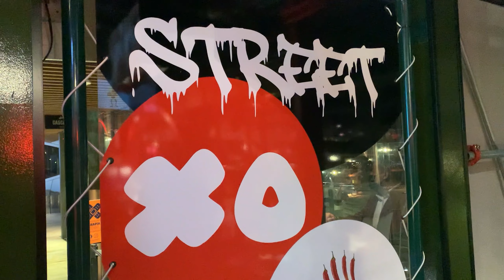⭐️ El MEJOR RESTAURANTE de Madrid ⭐️ StreetXO - ¿Vale la pena? 🤔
Video vlog review del MEJOR RESTAURANTE de MADRID en mi opinion, StreetXO, una mezcla de sabores espectaculares que te hacen disfrutar de esa gran comida. Pero, ¿vale la pena pagar el precio para disfrutar de la comida? En este video te mostrare como es el restaurante de alta cocina Gourmet de un precio asequible, STREET XO. Ademas doy mi opinion de todos los platos que comimos como el SANDWICH CLUB, la LASAÑA KOREANA, el ROLLITO VIETNAMITA, el CURRY JAPONÉS, y el BRIOCHE PEDROCHE, entre otros!